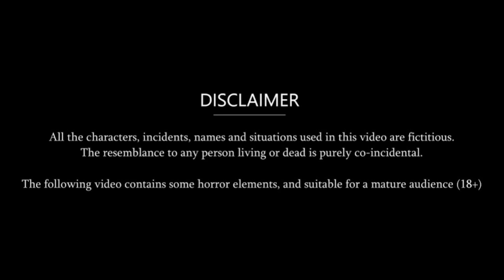नौकरानी बनी जेठानी Part-2 - Hindi Story | Moral Stories | Hindi Kahani | Story funny